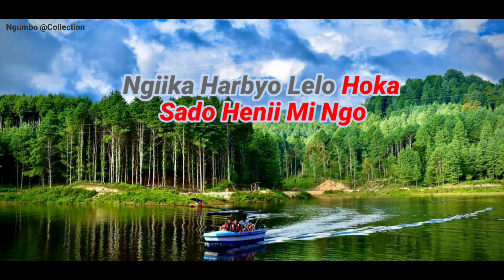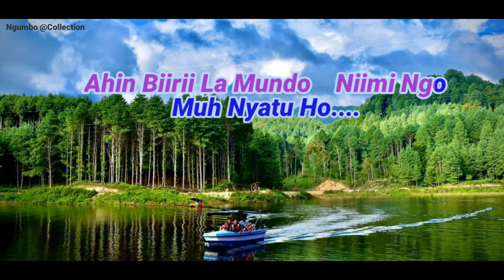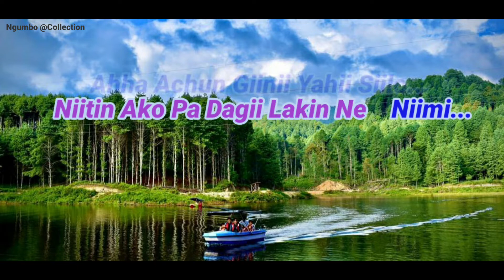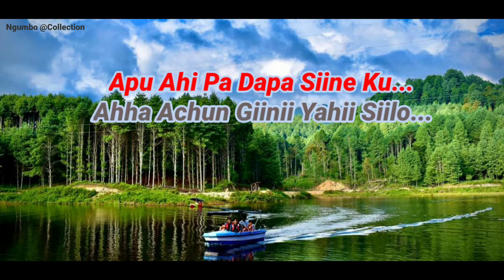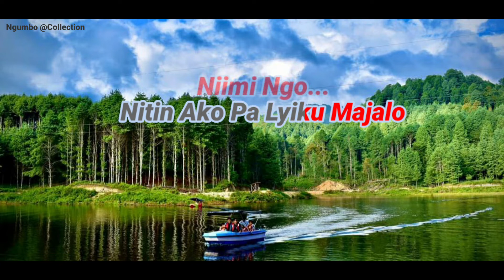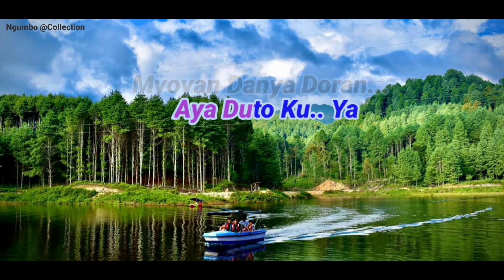Ngiika Gorkhan Miirtu Hoka | Karaoke # Apatani Song | Hage Komo & Tanyang Rinio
# Apatani song
# Karaoke
# Ziro